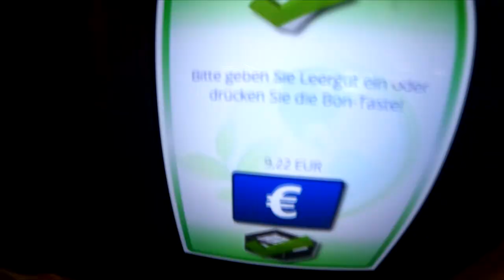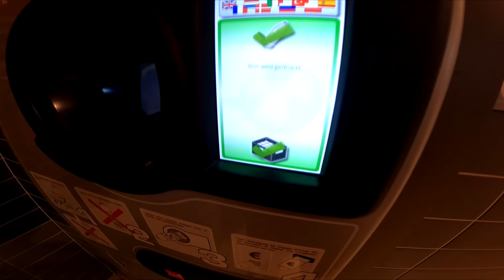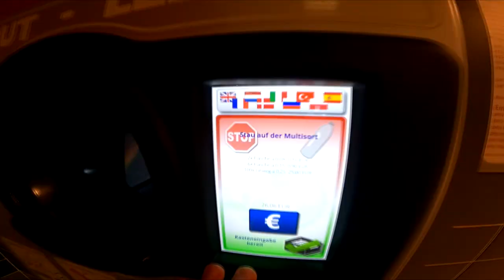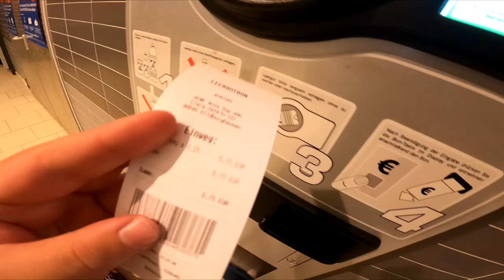Das GROSSE TV Total Pfand wegbringen | Hannes & Izzwo gönnen mir ...